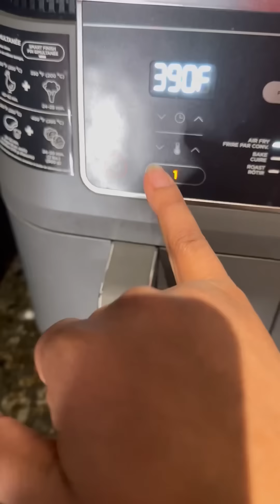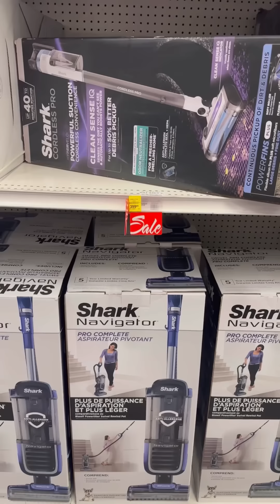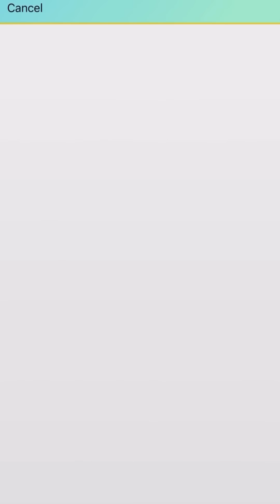Hago desayuno | Hago el almuerzo | Me voy de tiendas en busca de una aspiradora y plantas